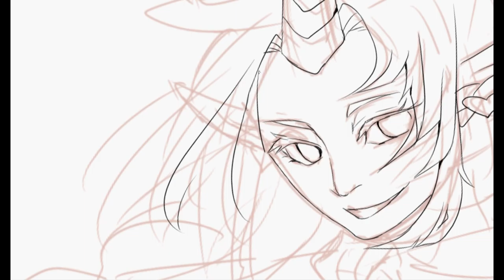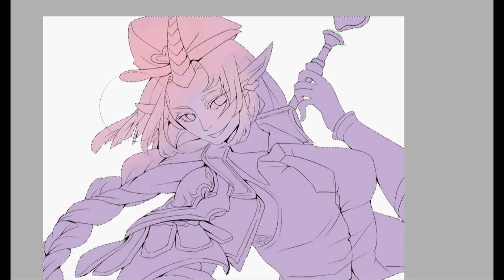魅惑索拉卡SAI-painting-上篇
大家好~
這次我畫的是Loiza設計的魅惑索拉卡
附上Loiza大大的專

因為還沒畫完
所以先放在上篇!!